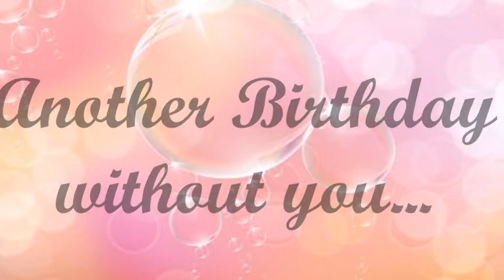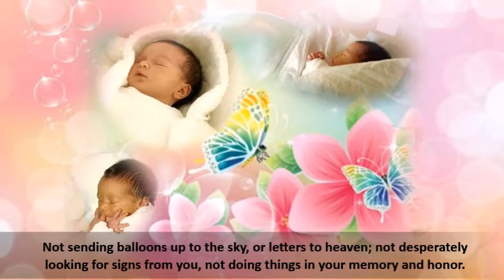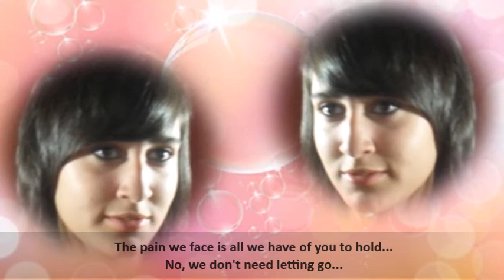Farida 06 01 2020